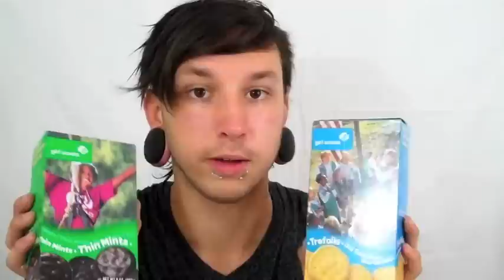AMPoksu Episode 58 Hey Its Raining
So what's on the agenda today? This about sums up my day!